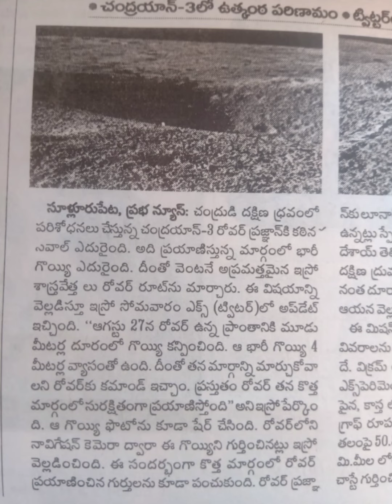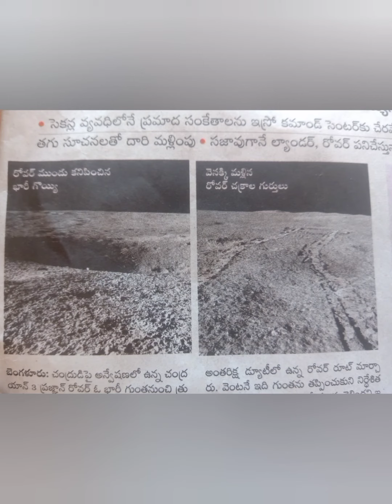విజయవంతంగా సాగుతున్న రోవర్ ప్రయాణం..